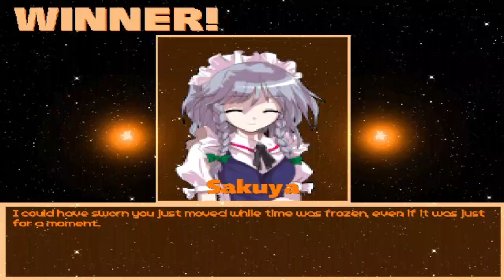MG026 MUGEN - Sakuya Izayoi #30 vs. Muscle Man (NintendoLover98)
Today Sakuya Izayoi faces Muscle Man; one of the characters from the cartoon "Regular Show" and being created for MUGEN by NintendoLover98.

We finally have a decent version of Muscle Man; since he was always a creation that is usually incomplete or directly converted into a Retard char (Because of mediocre authors.)
In addition to having MvC-style gameplay.

Regarding the AI of him; He is usually constant with his combos and juggle combos related to special combinations with Hyper Combos, apart from the fact that these attacks are related to some chapters of the aforementioned cartoon.
Sakuya Izayoi will defeat this character to win the battle.

Characters:
Sakuya Izayoi by RicePigeon (Me)
Muscle Man by NintendoLover98

Stage: Regular Show - Muscle Man and Ghost Hand's Trailer by WlamanniaX